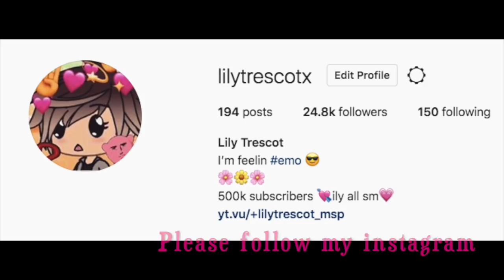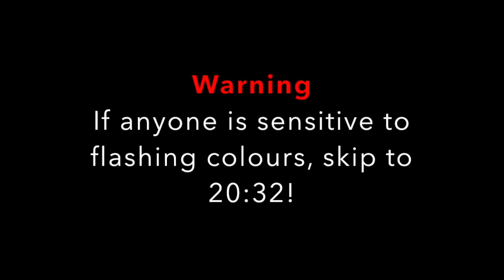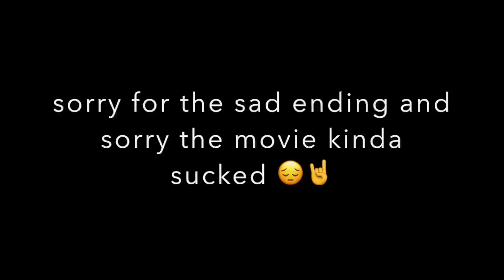His Robot Girlfriend | Gacha Life | GLMM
Screenshots:  1043